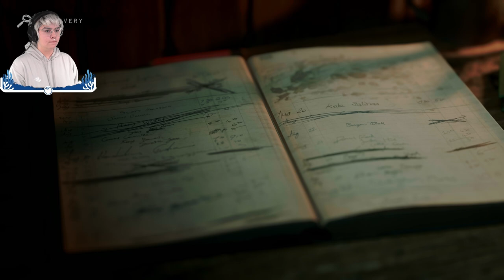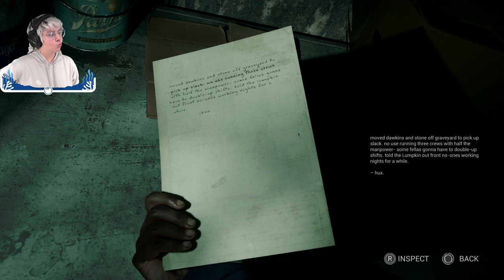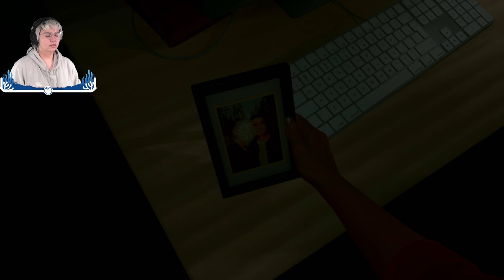Welcome to Cedar Hills | The Casting of Frank Stone Ep. 1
Welcome to Cedar Hills, the small town with big dreams. Also sorry for the audio, promise the next video will be better.